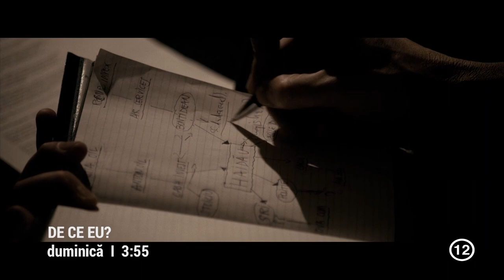Noaptea Albă a Filmului Românesc, 25-26 iunie 2022